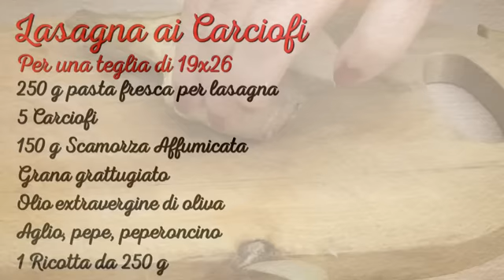LASAGNA AI CARCIOFI con FINTA BESCIAMELLA ricetta facile - Tutti a Tavola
Una valida alternativa alla classica lasagna è questa ai Carciofi, che essendo di stagione, sono saporiti e fanno benissimo! Io adoro la lasagna bianca e questa ve la consiglio è delicatissima e veramente buona, poi viene alleggerita da questa finta besciamella, fatta con la ricotta (ricotta e carciofi è un binomio perfetto) quindi adatta a tutti…

INGREDIENTI
250 g pasta fresca per lasagna
5 carciofi
150 g scamorza affumicata
grana grattugiato
Olio extravergine, aglio, pepe,
1 ricotta da 250 g